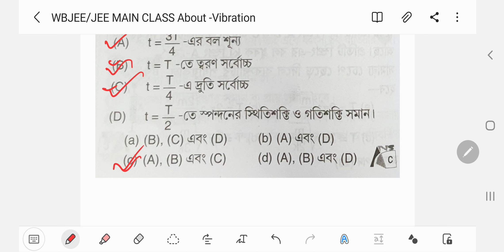WBJEE/JEE MAIN PHYSICS CLASS 2022 ABOUT (VIBRATION AND WAVE)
Contact with me at my whatsapp number-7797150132